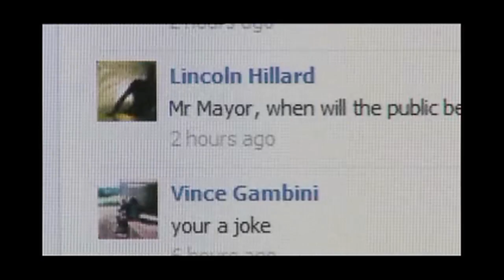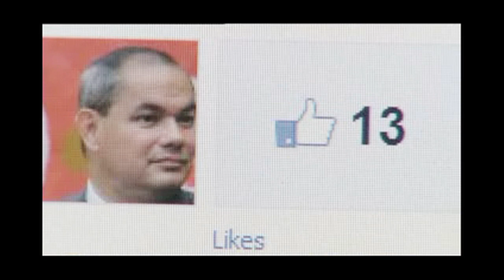MAYOR TOM TATE MASS CENSORSHIP of his Facebook Page - Nine GC News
Gold Coast Mayor Tom Tate accused of mass censorship of his social media as he removed and blocked anyone with an opposing view, opposing question or expressed concern over the state of the city and how it is being run. Tom flies off the handle claiming that it was "inundated with explicit posts" however all evidence suggests that this was far far from the truth. So in a move akin to the midnight paper shredding of years gone by, he suspends his page to remove the evidence that proved it was nothing short of mass censorship, destroying hundreds of mature, pertinent and relevant posts and blocking those users. His 'blocked' list figures could easily be estimated from follow up comments as being far far greater than his 'likes' numbers. The result of all of this was that Tom hosted a page that presented a fictitious view of public perception of his mayoralty, a censored and highly skewed view of his office that was meticulously groomed to purport that he was unanimously praised and supported by every single person on the Gold Coast. Tom then lashed out at community groups as being undemocratic and skewed, all the while pushing this campaign of blocking his constituents and removing evidence of their concerns.